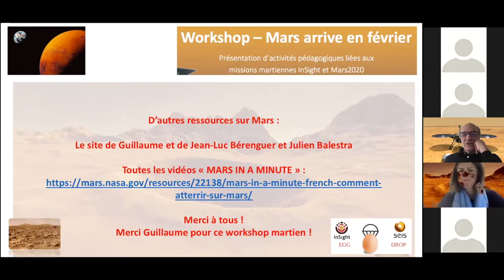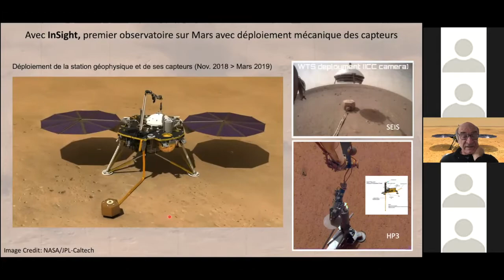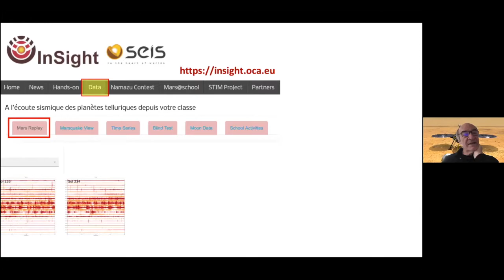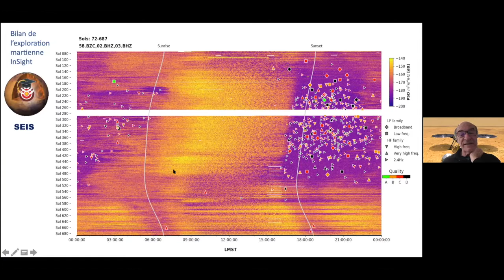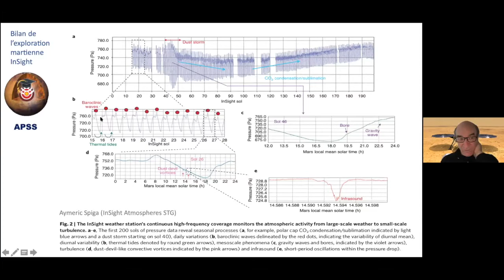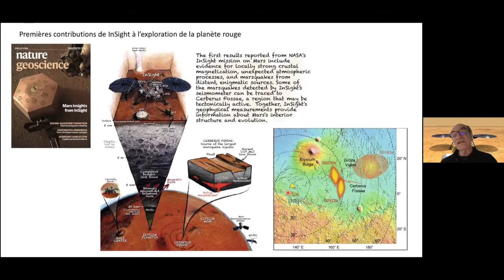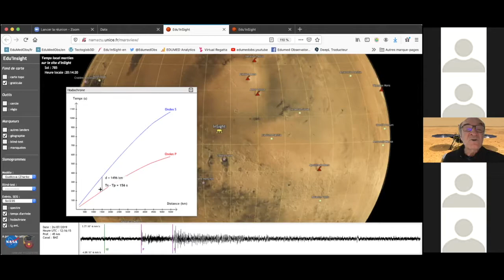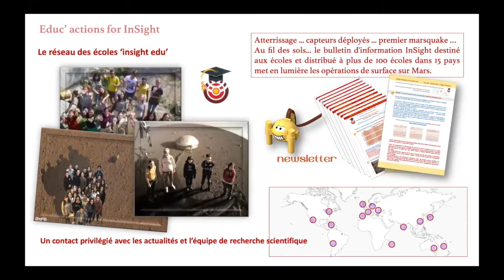Workshop "Mars arrive en février" - Mission InSight : données d’InSight et utilisation de Marsview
Jean-Luc Berenguer – UMR GéoAzur, Université Côte d’Azur